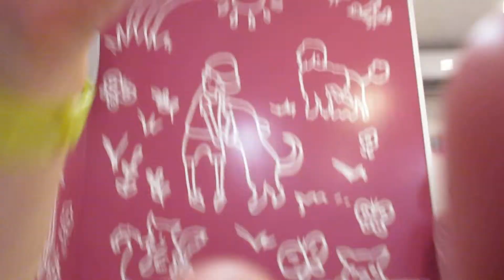遊びの時間～2018.1.19 その３－３～ 犬の保育園Ｐｒｅｓｅａ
犬の保育園Ｐｒｅｓｅａについてはコチラから！！